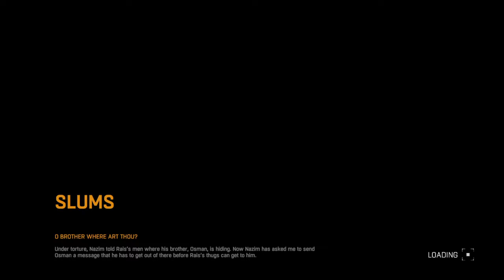Town Folks - Dying Light: Enhanced Edition